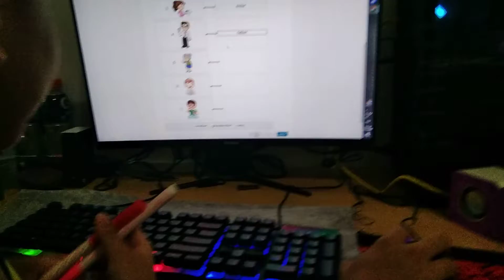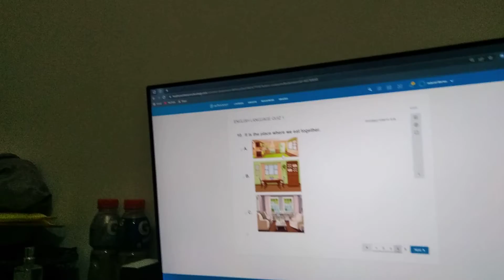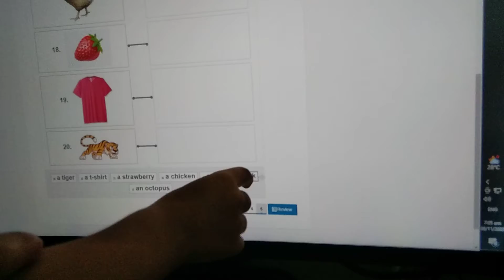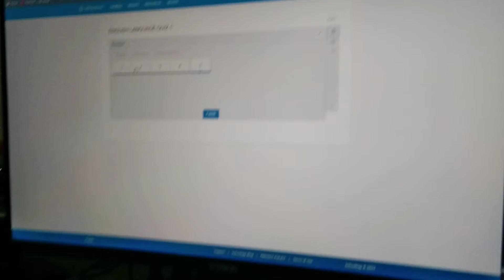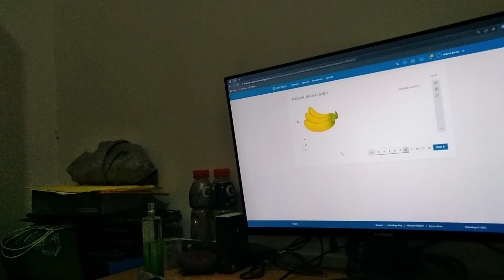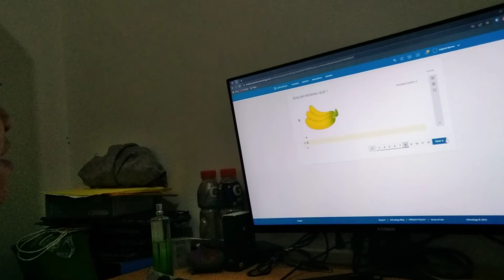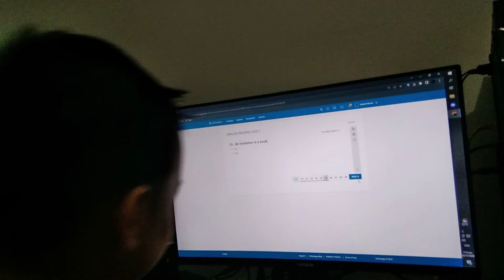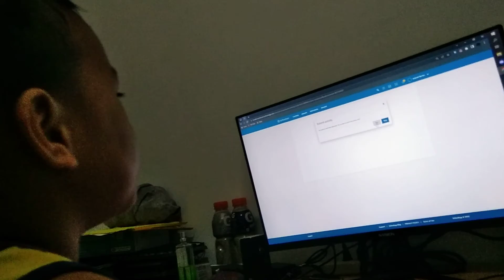Gab answered Schoology quizz in language and reading